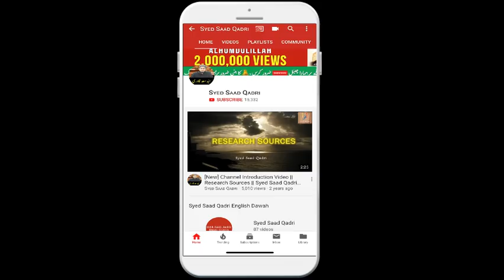Loot AS Part 6 | Qasas ul Anbiya Series